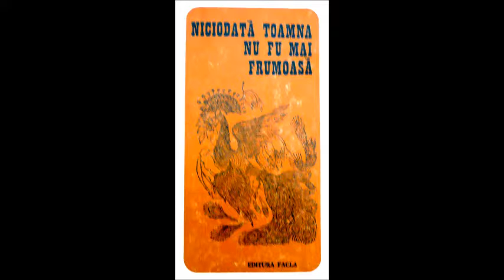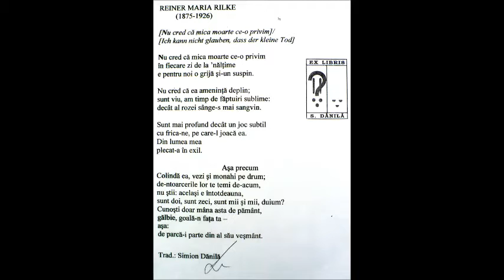Simion Danila la Colegiul National Iulia Hasdeu Lugoj -5 iunie 2012 -film Adriana Weimer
Simion Danila - profesor, jurnalist, traducator, membru al Uniunii Scriitorilor din Romania-Filiala Timisoara - la Colegiul National Iulia Hasdeu Lugoj - a prezentat: prof. Simona Avram - 5 iunie 2012 - foto & video & film by Adriana Weimer